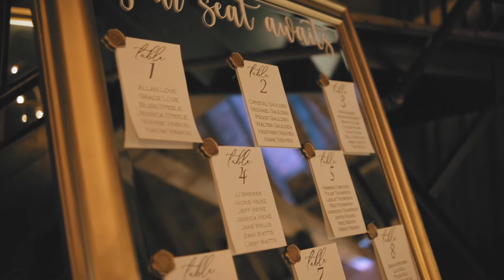Ashlynn and Kevin 06-11-22 | The Dairy Farm | Fort Mill, SC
Ashlynn and Kevin's Wedding Highlight film.

Gear:
Fujifilm X-H1
Fujifilm Lenses:
XF35mm f2
XF10-24mm F4